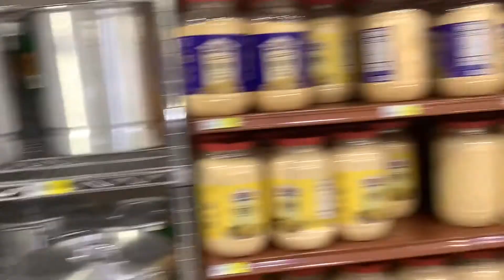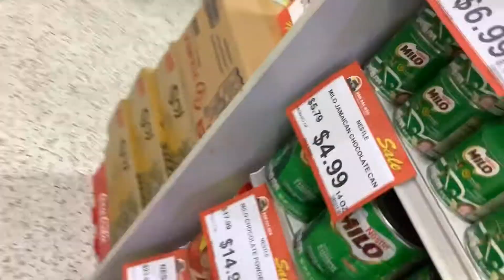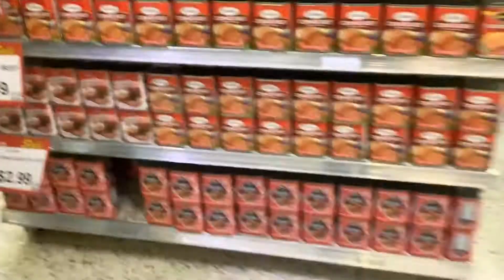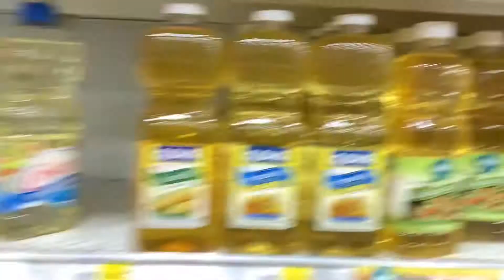Grocery Shop With Me| Foodie| Grocery Outing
In this video I will be bringing you all along to grocery shop with me at on of the biggest grocery store in Georgia USA.